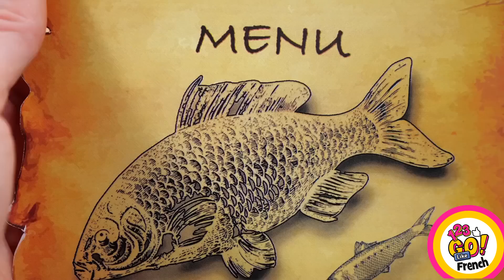DÉFI GOURMAND GRAND VS MOYEN VS PETIT || Idées et Astuces de Cuisine Délicieuses Par 123 GO Like!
Préparez-vous pour cette aventure incroyable qui va vous mettre l'eau à la bouche. Découvrez des défis fous avec des aliments GRANDS, MOYENS et PETITS !🍔🍕🍩

Découvrez d'incroyables idées de cuisine et des astuces gourmandes avec 123 GO Like!. Vous n'en aurez jamais assez. Dans cette vidéo, nous avons sollicité nos papilles gustatives et nous avons choisi la meilleure taille d'aliments. Découvrez aussi d'autre défis gourmands et tout plein de techniques et d'astuces de cuisine absolument incroyables.